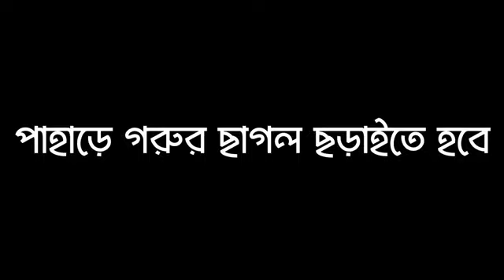11 June 2023